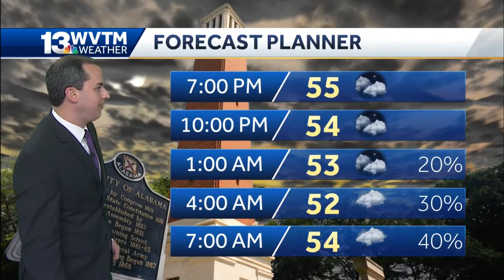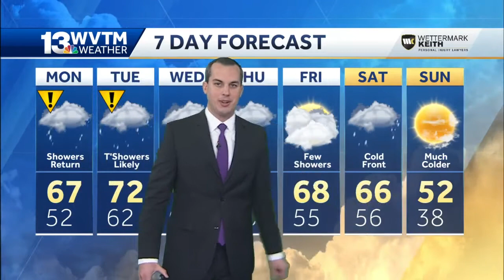Wet weather returns this week